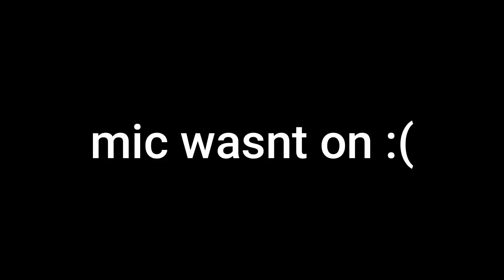Nixon Goes to Nam| ARMA 3 S.O.G. Prairie Fire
Richard Nixon goes to Vietnam but he's on the wrong side